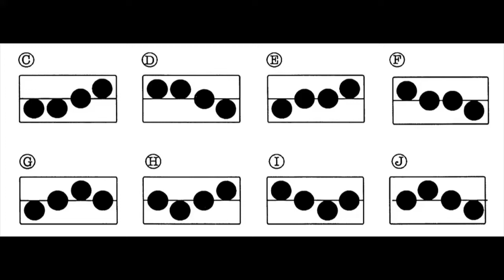Test 3 hauteurs